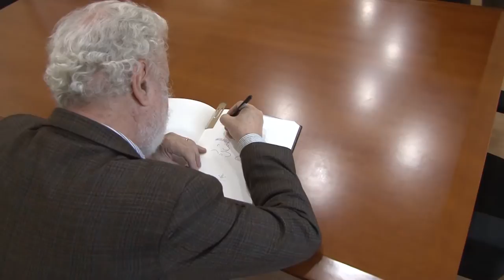Francesco Tonucci, doctor honoris causa de la UdL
El pedagog Francesco Tonucci, conegut també com a Frato en la seua faceta d'humorista gràfic, parteix del convenciment que els infants són competents des dels seus primers anys de vida. Escoltar-los per descobrir les capacitats que tenen i ajudar-los a que puguin dedicar-se d'adults al què els hi agrada, ha de ser la funció de l'escola.

Així començava aquesta tarda el seu discurs com a doctor honoris causa de la Universitat de Lleida (UdL) aquest pensador italià, tot insistint en què l'escola no pot perdre ningú pel camí; si ho fa, serà culpa seua i dels seus mestres, no pas dels infants. "Perquè un bon mestre no suspèn, ni diu: pot, però no vol, no em segueix. Un bon mestre ha promoure, ha de desenvolupar les potencialitats de tots".